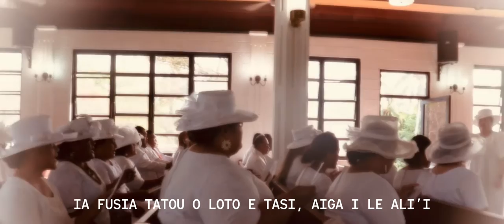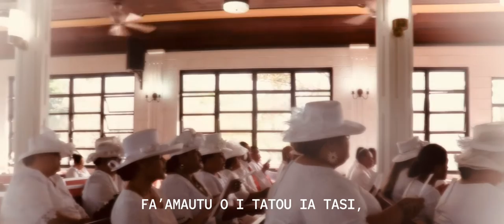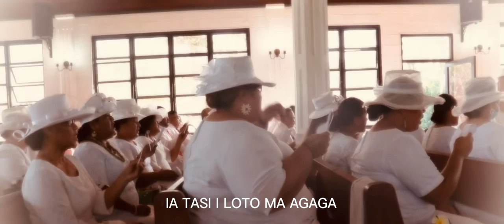Pese Faamavae mo Tautalatasi & Foua: Malaeloa CCCAS Satauro o le Ola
Pese faamavae mo le Faifeau Toeaiina Tautalatasi ma Foua Fanolua. Lotu Mulimuli o le Pulega TUALATAI ma AITULAGI. (Aug. 21,2022 - 3PM, Taputimu)